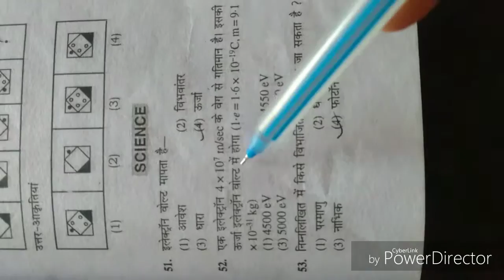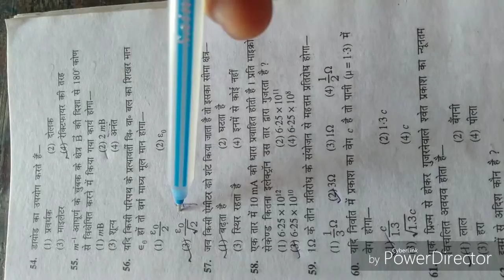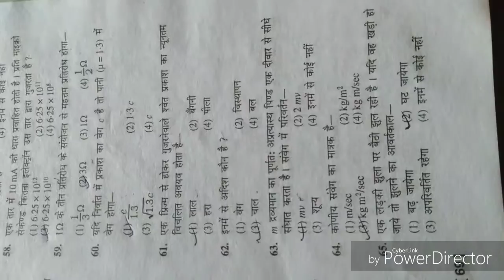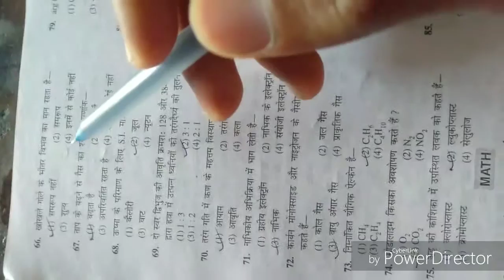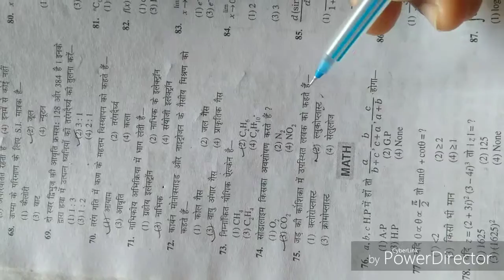Indian Navy SSR-AA-MR Science ( set-9 ) model Practice set by Vikash Sir.....